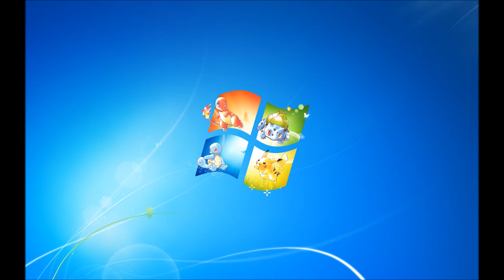Pokemon Wifi Connection Remix (HGSS)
So this is just a silly short remix, I hope you like it. In other news I should be posting more remixes now I have everything back up and running and time to make them. Expect more HGSS remixes for now and then maybe some RS remixes close to ORAS release. As for X and Y I haven't found the files I want yet and the soundtrack wasn't as great as almost every other generation but I'll try to do some.